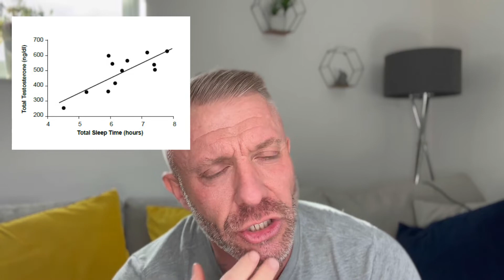How Sleep Affects Testosterone Levels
When you are ready click the link and get the sleep advantage in your life for just £47